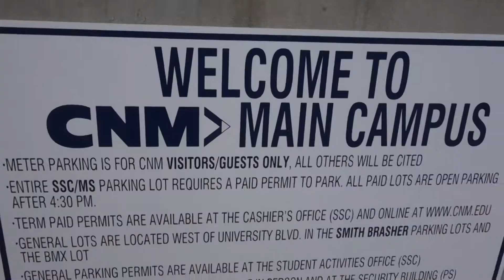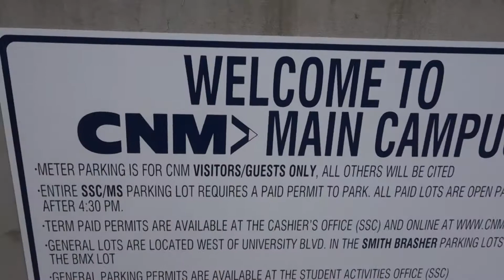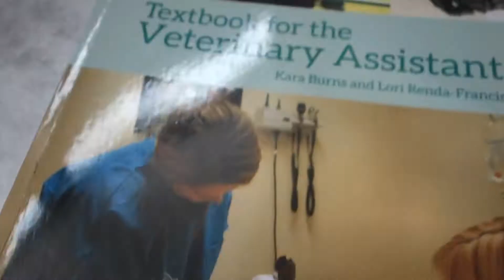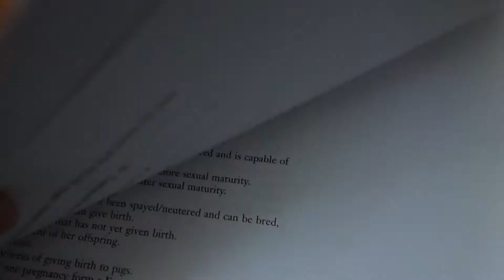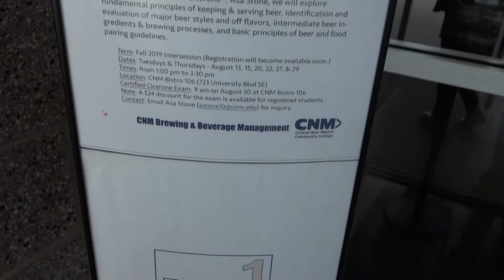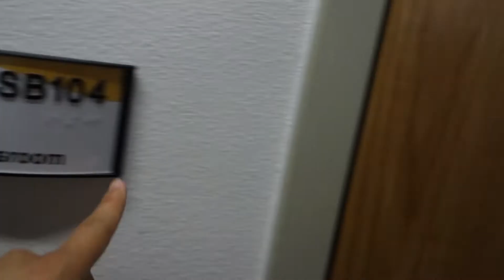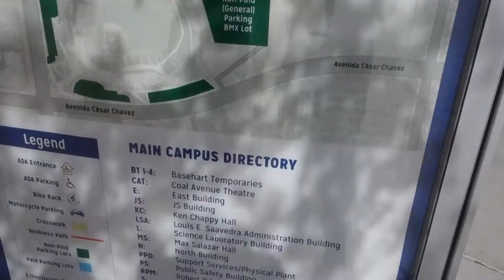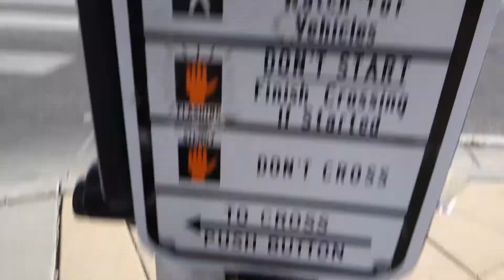Exploring CNM Campus (College In Albuquerque, NM)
Publish May 20, 2019

I went to CNM Campus in Albuquerque, New Mexico to walk around and explore. So if your scared about college do not worry in this video I take you guys with me so you can get a better knowledge of college.